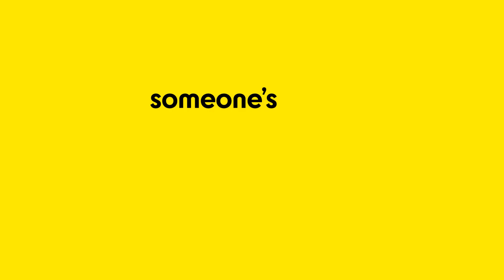Celebrate the Festive Mood.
Everything festive under one roof? That's a Makro mood. Shop our wide range in-store or online today!